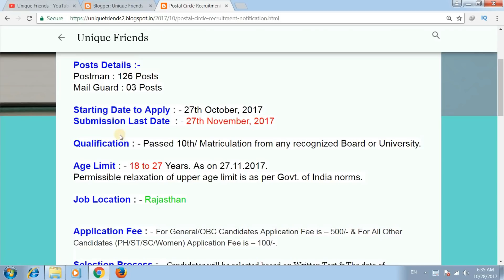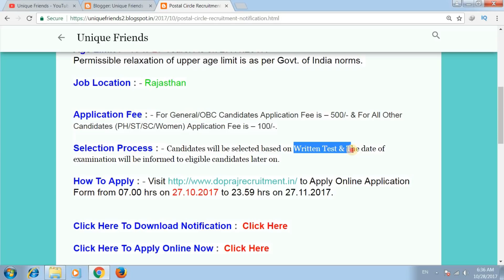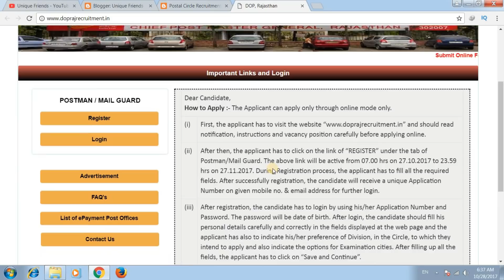Indian Postal Circle Recruitment 2017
My Dear Friends, आज के इस विडियो में मैंने बताया है कि Indian Postal Circle me  bharti aaye hai

धन्यवाद!!